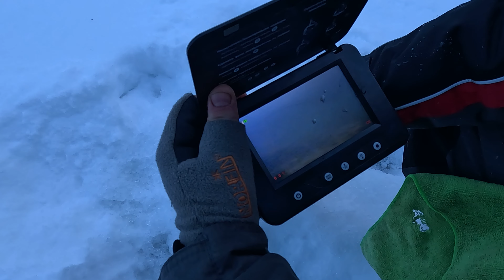Последний день рыбалки. Ловим ХАРИУСА и едем домой.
Подготовив все необходимое для спуска домой, мы отправились на реку, где славились хариусами. Проведя несколько часов на льду, наконец-то удалось поймать несколько крупных экземпляров. Счастливые и усталые, мы упаковали улов и направились домой, чтобы приготовить вкусный ужин из свежего хариуса. Эта рыбалка точно запомнится надолго!